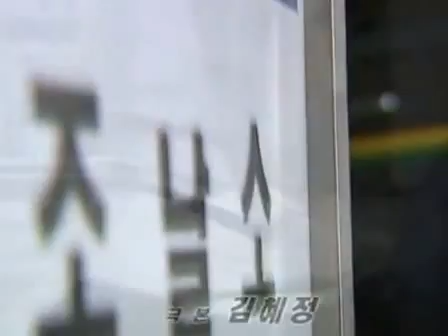Sunshine Hunting epi1-1